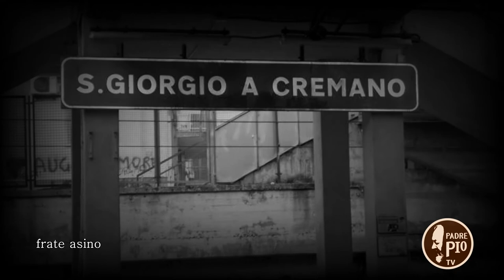Frate Asino - "Massimo Troisi era molto amico dei Camilliani" - incontro con padre Rosario Messina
Seguace di San Camillo de Lellis, padre Rosario racconta la sua vita al servizio dei malati, anche contagiosi.
Il programma è di Maria Pia Picciafuoco e Roberto Cocomazzi.